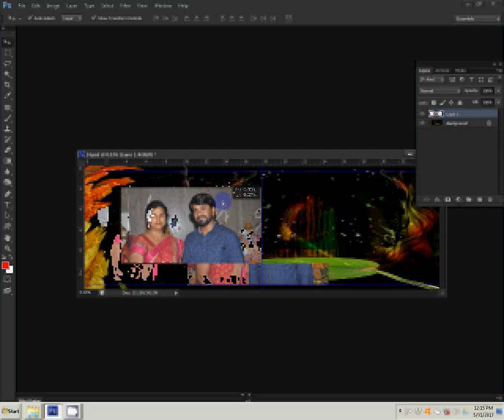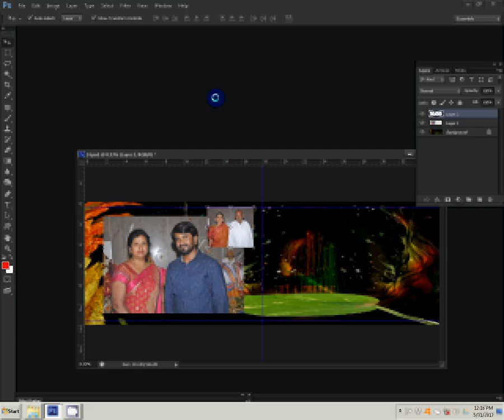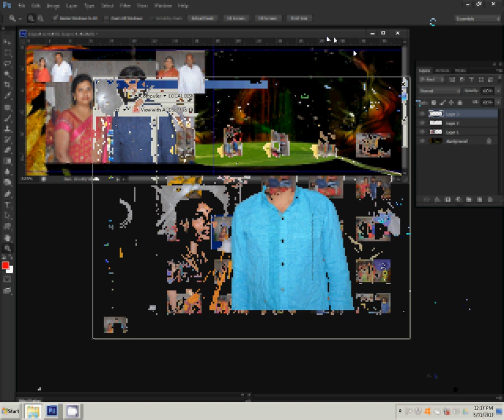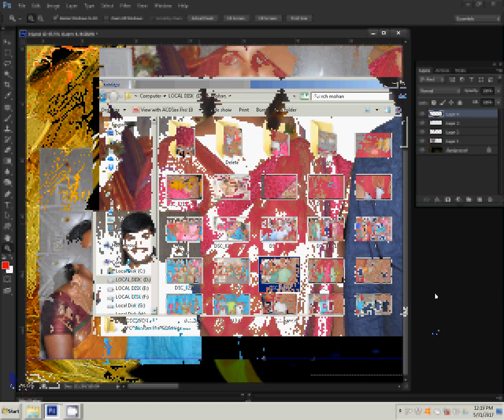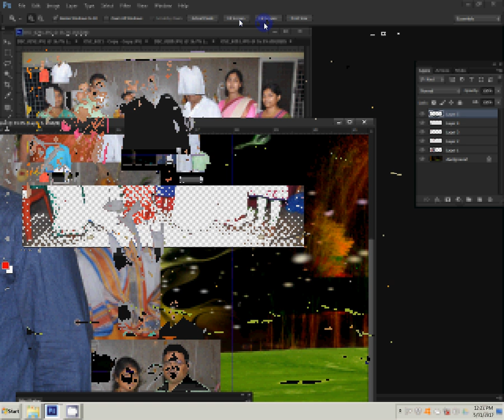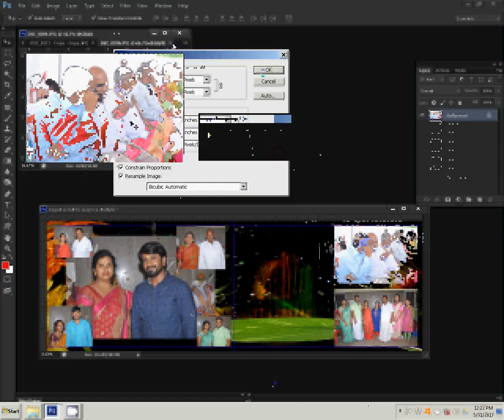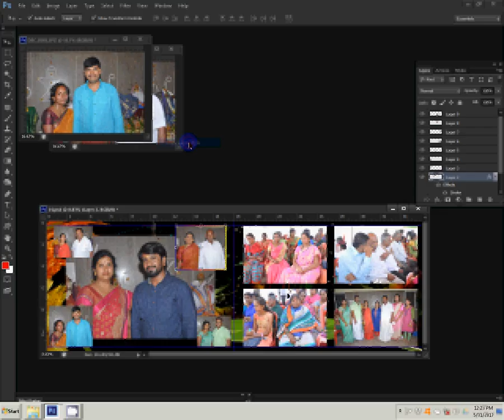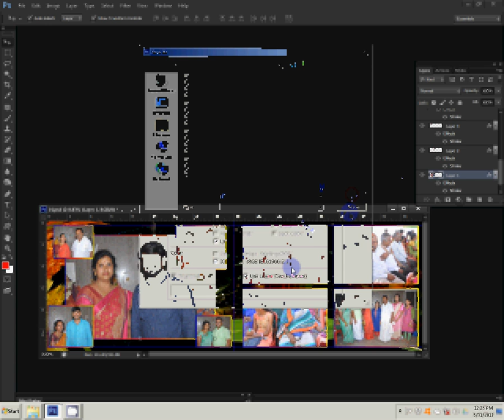How to Design Karizma Albums in Photoshop